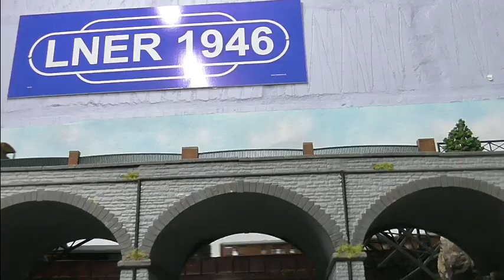Station Lights and 6 Lines Running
After fitting lights to the station I thought I would have a running session with 6 lines.